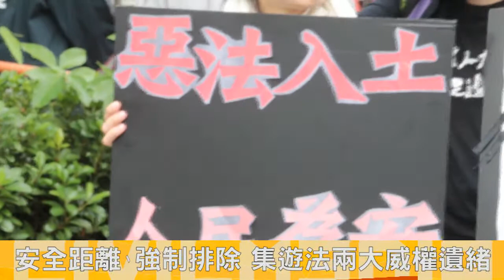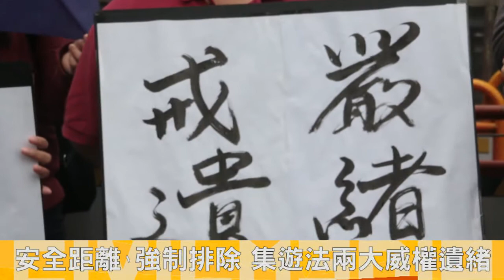批集遊修法換湯不換藥 劉繼蔚：民進黨社運起家，更懂排除陳抗